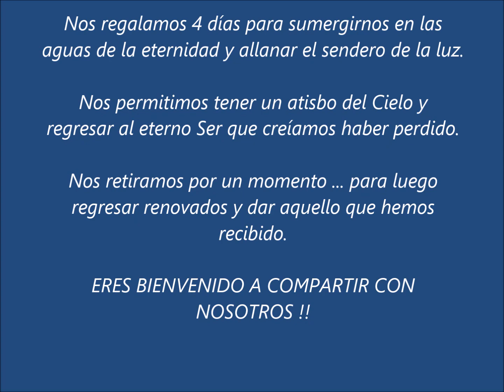Un Curso de Milagros con Graciela y Claudio - RETIRO DE REVELACIÓN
Retiro de Revelación  - UN CURSO DE MILAGROS con Graciela Castro y Claudio Leocata
Capilla del Monte - CORDOBA - 23 al 26 de MAYO 2024